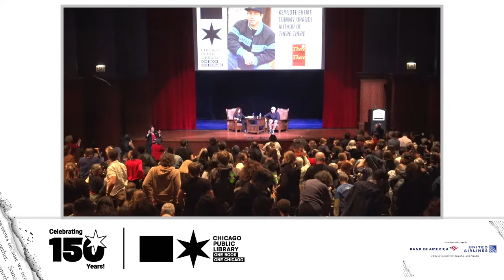2023 OBOC Keynote: Tommy Orange, author of There There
Tommy Orange, author of There There. Orange will be in conversation to discuss his career and the book. We’ll also discuss the importance of Native American voices, as well as what the author may have in store in the future.